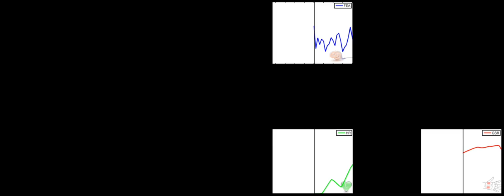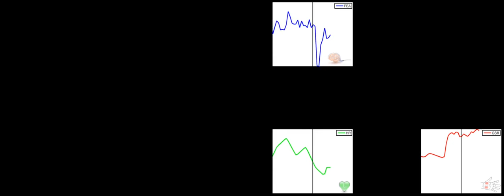EEG on Slender: Participant 331